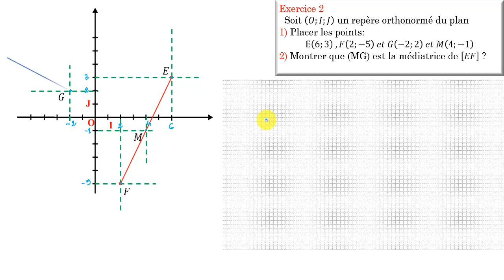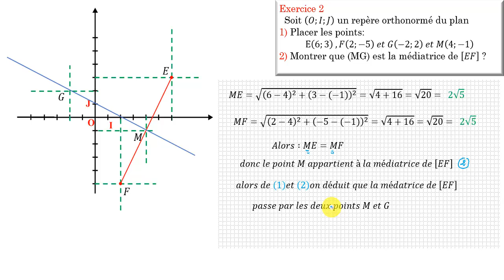repére dans le plan (12) 3éme année collége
exercice d'approfondissement (2)